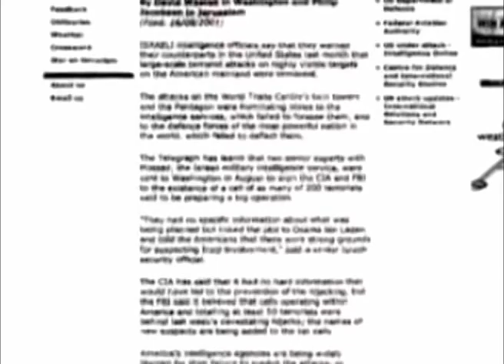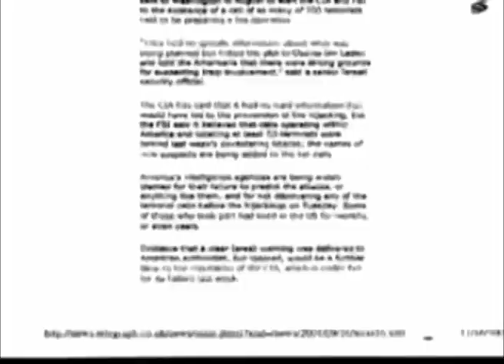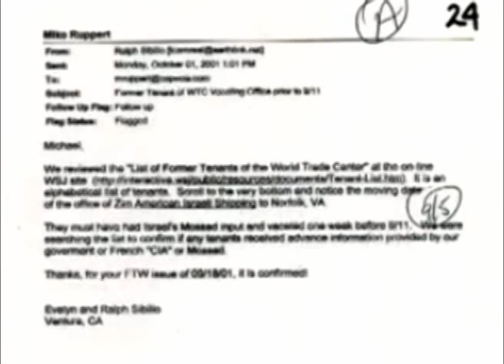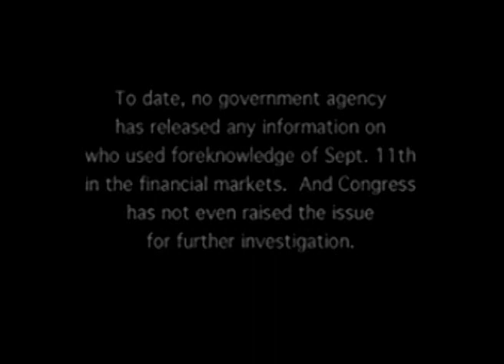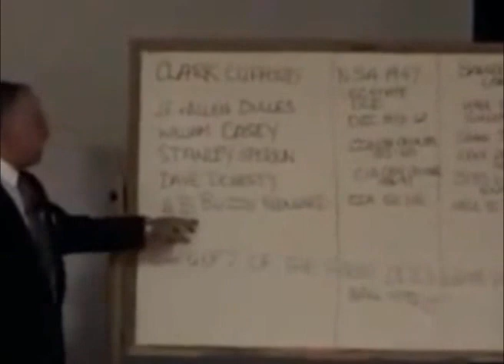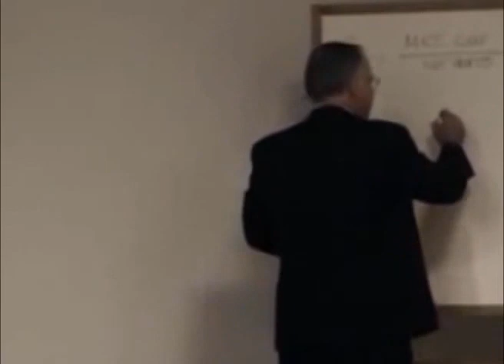Mike Ruppert Truth and Lies of 911 🛸 Attack Conspiracy CIA Drug Trafficking 👽 Murdered or Suicide 5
Truth and Lies of 9 11, Mike Ruppert, Murdered, Truth, Conspiracy CIA, Twin Towers

387911 Alien UFO Agenda Secret Underground Bases Free Energy Conspiracy Theory Documentaries research!  Best UFO documentaries of all time!

Michael Ruppert Coast to Coast

most people probably recognize Michael from the documentary "Collapse" which warned about Peak Oil, the collapse of human industrial civilization, and the world we live in today. Michael is also known as the Tracker of Truth to many. His skills as an investigative journalist included such exposés as cracking the cover up of the friendly-fire killing of Army Ranger and pro-football star, Pat Tillman which led to the abrupt resignation of Defense Secretary Donald Rumsfeld in 2006.

Mike Ruppert Truth and Lies of 911 🛸 Attack Conspiracy CIA Drug Trafficking ♦ Murdered or Suicide YouTube Playlist

"This is the man who cost CIA Director Deutch his guaranteed appointment as Secretary of Defense after confronting him at Locke High School with hard facts about CIA dealing drugs." - Dick Gregory

" ...in the course of investigations in the mid 70's he came across information that the CIA was trading drugs in order to fund covert operations in the Middle East...Perot called him back to offer encouragement...Ruppert says that his main objective is to see that the country gets a leader worthy of its people. Even for Ross Perot those will be tough shoes to fill." - PEOPLE MAGAZINE 6/22/92

Mike Ruppert at Portland State University, Nov. 28, 2001
Mike Ruppert a former LA Police Dept narcotics officer with a presentation at Portland State University.

Mike,who revealed CIA involvement in drug trafficking,reveals the real reason behind the attacks of 911.  He lays out evidence that 9/11/2001 was an inside job planned and carried out by the Bush Administration.

Michael Ruppert discovered CIA drug trafficking in 1977 and was shot at when he tried to expose it!   He was the publisher of From the Wilderness, a newsletter dedicated to exposing corruption in government. He produces documents proving that the real objectives are to subsidize a stock market boom, gain control over oil resources in the Middle East, and establish U.S. global dominance on the road to world government.

AE911Truth - Richard Humenn P.E.E. WTC Chief Electrical Design Engineer

9/11 WTC CNN:"When The First Tower Collapsed It Was A Massive Explosion"Patty Sabga

WTC Eyewitness " a bomb went off in the lobby first,then a plane hit"

9/11 : FireFighters describe 3 Explosions After Plane Hit WTC.

9/11 :WTC Eyewitness describes explosions ( see video description) NIST F.O.I.A.

Michael Ruppert 9/11